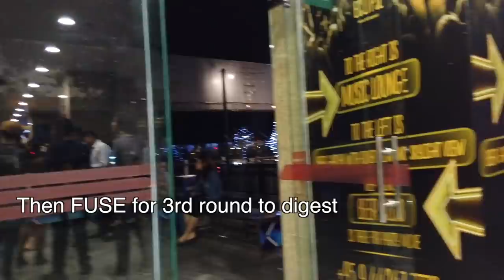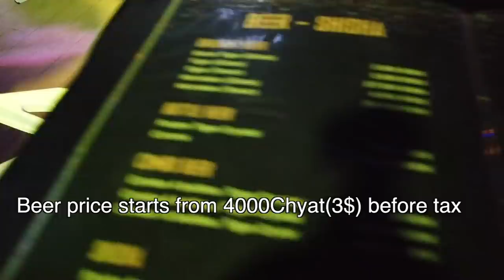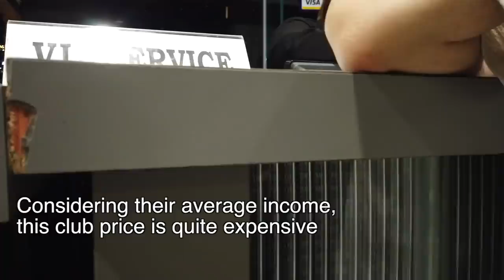Nightlife in Myanmar, Couple's date in a Park VS Nightclub